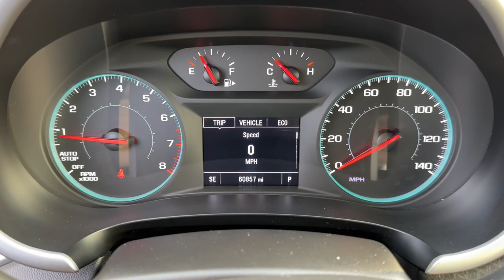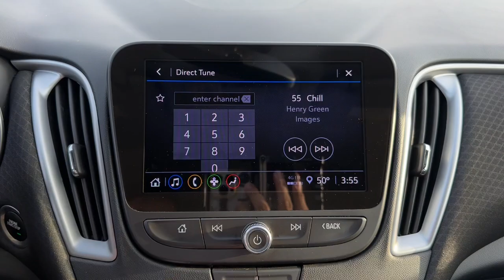2022 Chevrolet Malibu LT MO Kansas City, Gladstone, Liberty, Parkville, Saint Joseph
Pre-Owned 2022 Chevrolet Malibu LT available at Gladstone CDJR located in 5610 N Oak Trafficway, Gladstone, MO, 64118. Servicing the Kansas City, Gladstone, Liberty, Parkville, Saint Joseph, Independence, Smithville, Platte City, Kearney, Excelsior Springs area.